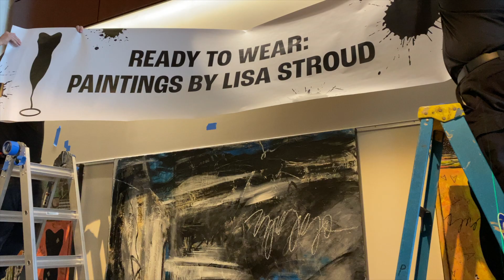Ready to Wear : Paintings By Lisa Stroud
“Ready to Wear: Paintings by Lisa Stroud,” a collection of 31 paintings, explores the beauty of womankind, its challenges and eccentricities, using the Little Black Dress as her wise, bantering, and sometimes, whimsical narrator. More importantly, her artwork supports women and encourages them to always believe in themselves. Her exhibition could not be more timely in celebrating and championing women, considering that March is National Women’s History Month.

Ready to Wear: Paintings by Lisa Stroud will run March 17 - May 31, 2022.

The Betty Ray McCain Art Gallery can be accessed M-F 10am-2pm and during performance hours.